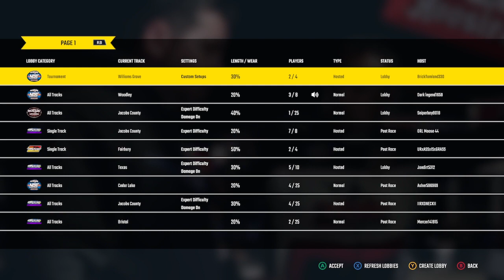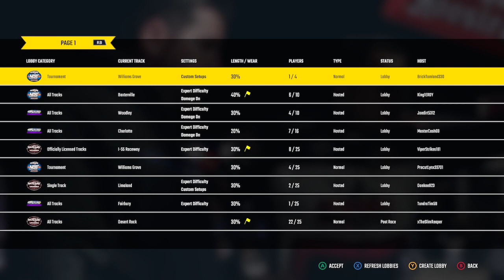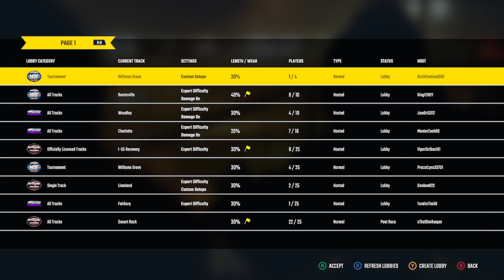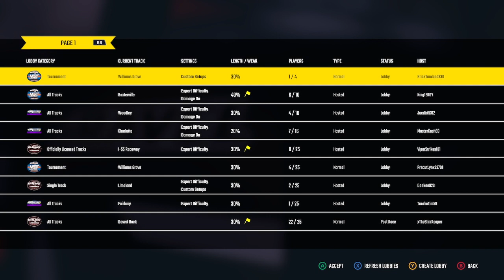WEEKLY RACING LEAGUE WORLD OF OUTLAW AT ELDORA